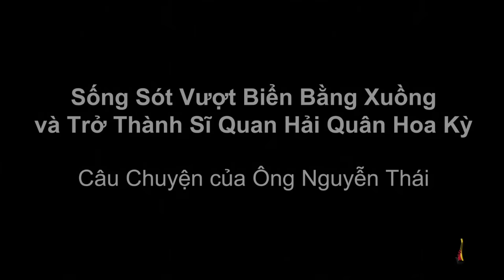Sống Sót Vượt Biển Bằng Xuồng và Trở Thành Sĩ Quan Hải Quân Hoa Kỳ - Ông Nguyễn Thái | LSQCK | VHM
[English below] Sống Sót Vượt Biển Bằng Xuồng và Trở Thành Sĩ Quan Hải Quân Hoa Kỳ - Câu Chuyện của Ông Nguyễn Thái  | Lịch Sử Qua Chuyện Kể | VHM

A Survivor's Story: Escaped by a Sampan and Became a U.S. Navy Officer - The Story of Thai Nguyen